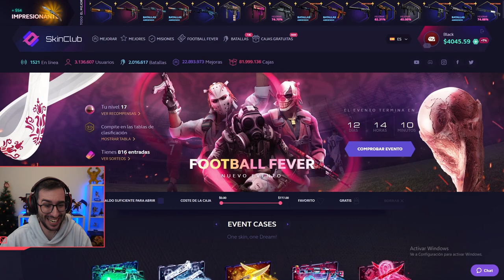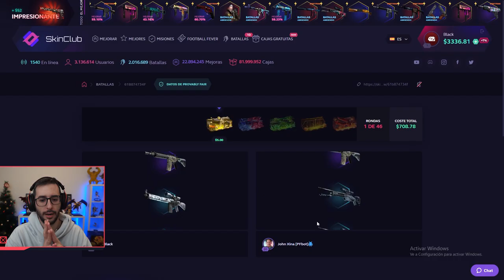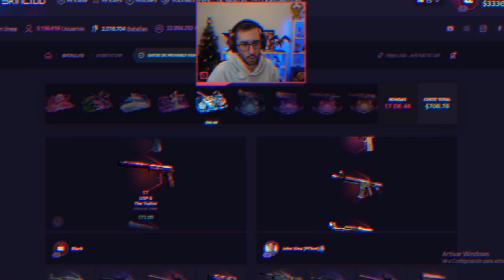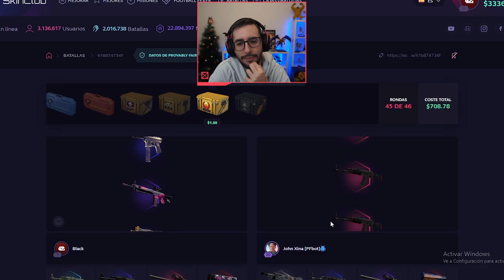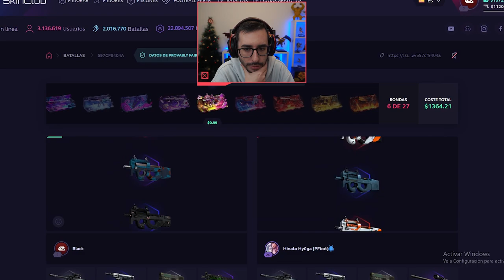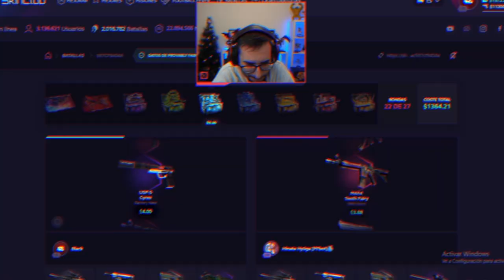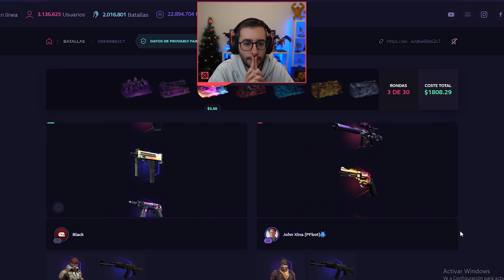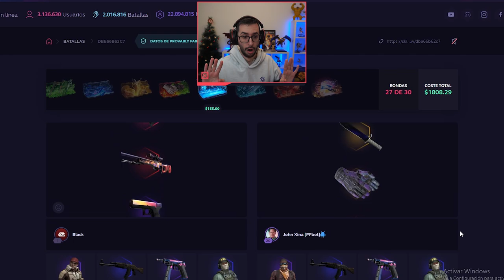¡ABRO TODAS LAS CAJAS DE SKINCLUB!